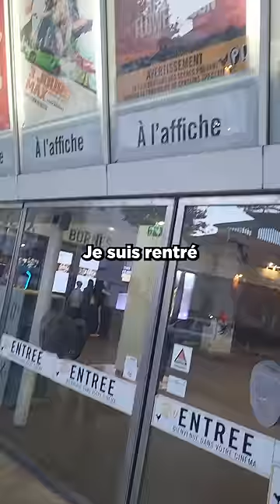Rester Dans Un Cinéma à La Fin D'un Film